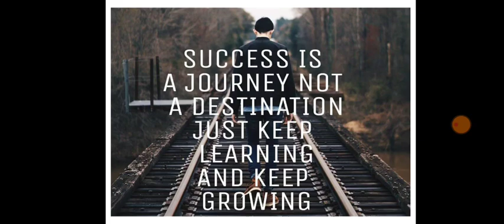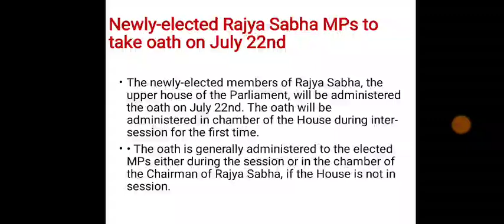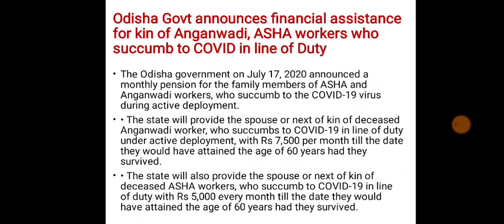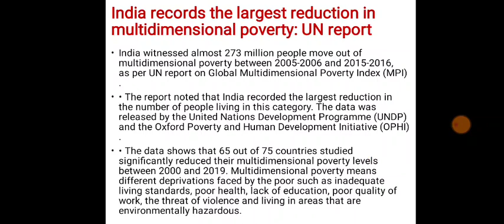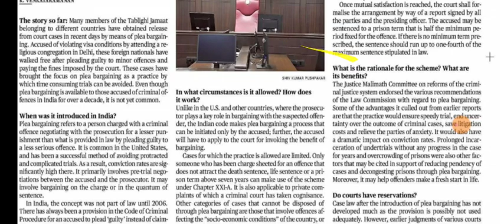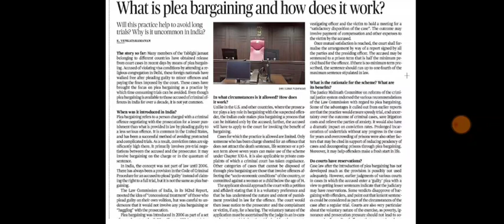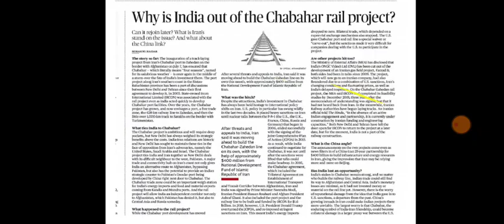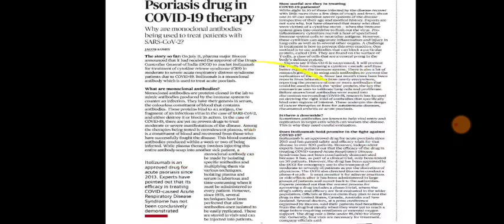19 July 2020 The Hindu Editorial Analysis | Editorials Simplified | Ayushi Joshi | Achieve IAS